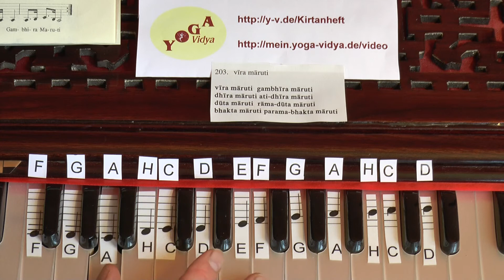Vira Maruti 3. Strophe Duta Maruti - Lernvideo mit Noten 203-03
203 03 Dritte Strophe Duta Maruti Rama Duta Maruti. Ein Lehrvideo mit Noten zur 3. Strophe des Hanuman-Kirtans Vira Maruti. Auf diesem Mantra Kirtan Lernvideo siehst du die Tasten des Harmoniums, auf dem die Noten abgebildet sind. So kannst du selbst lernen, Vira Maruti auf dem Harmonium zu spielen und zu begleiten. Kennst du Musiknoten? Dann kannst du mit diesem Lehrvideo auch lernen, dieses Mantra/Kirtan zu singen und/oder auf einem beliebigen Melodie-Instrument wie Keyboard, Flöte, Gitarre zu spielen. Hier also die 3. Strophe des Vira Maruti Kirtans, eines Hanuman-Kirtans.

Vira Maruti Mantrasingen Lern-Video mit sichtbaren Harmoniumtasten und Noten 203
Vira Maruti Gambhira Maruti Dhira Maruti Atidhira Maruti. So sind die ersten Worte dieses Mantras, dieses Kirtan, ein Rama Kirtan. Vira Maruti öffnet das Herz, bringt die Chakras zu schwingen, ist ein Rama Kirtan. Mantrasingen, Kirtansingen, ist eine wunderbare Praxis, um das Herz zu öffnen, göttliche Gegenwart zu spüren. Kirtan auf Harmonium zu begleiten, macht das Mantrasingen noch schöner. Dazu will dieses Kirtanvideo beitragen.
Willst du mehr Informationen bekommen über die Bedeutung dieses Mantras? Suchst du Videos und mp3 Downloads zu diesem Kirtan/Mantra? Das findest du, zusammen mit vielen Informationen über diesen Kirtan mit dem vollen Text, mit Wort-für-Wort-Übersetzung, vielen Erläuterungen und Informationen auf den umfangreiechen Internetseiten vom Yoga Vidya Kirtanheft unter der Nummer 203. Alle Informationen über dieses Mantra, dieses Lied, diesen Kirtan, auch Die ersten Worte vom Vira Maruti Mantra-Kirtan in vereinfachter Umschrift: Vira Maruti Gambhira Maruti Dhira Maruti Atidhira Maruti.
Besonders schön ist es, mit anderen zusammen zu singen. In den Yoga Vidya Seminarhäusern gibt es jedem Morgen und Abend Mantrasingen und Singen spiritueller Lieder sowie Konzerte von bekannten spirituellen Musikern. Seminare zum Thema Mantras und Musik, auch Harmonium und Gitarre Lern-Seminare, findest du